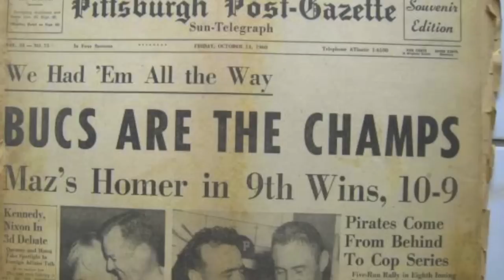Hoist the colors high!